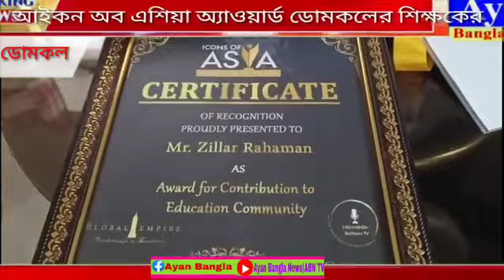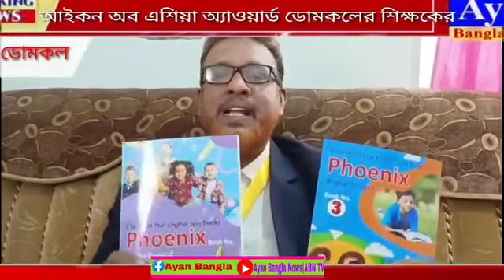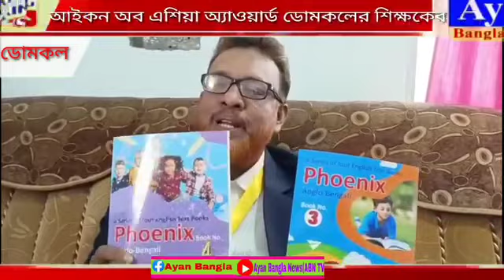Icons of Asia Award 2023, news by Ayan Bengali channel